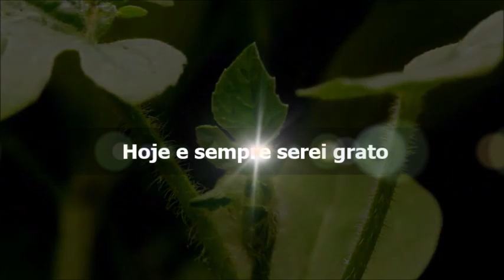the sound of Islam || sautul islam